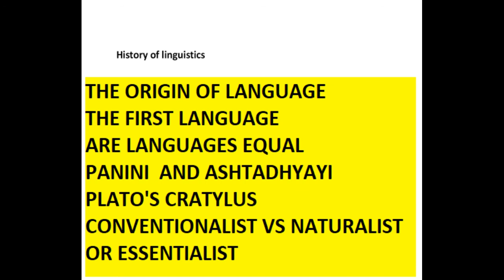LINGUISTICS FOR BEGINNER PART 03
it is the third lecture on the series of lectures on Linguistics for Beginners